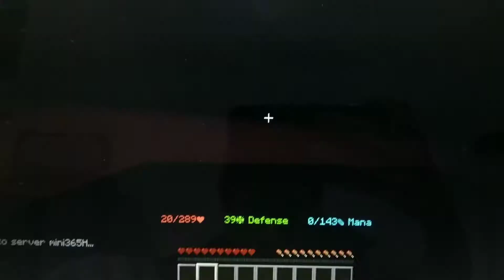Hypixel SkyBlock chat be like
——↓About me↓———

Twitch(I don't really use it)» detective_note

Protectors of Ardonia Discord server (A Songs of War Fan Made animation series)»